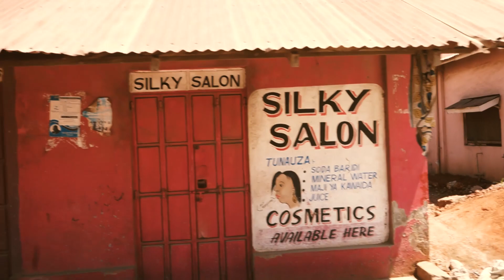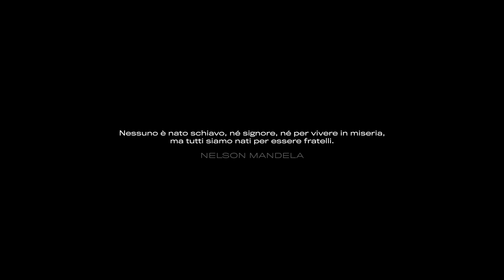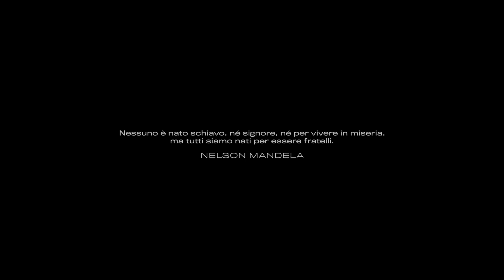Mondo Take Away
Videoclip for "Mondo Take Away" by Dolcenera
Editing & Color: Giacomo Ricci per K6DN Records
Mondo Take Away focus track dell'album "Anima Mundi" del 9 dicembre 2022:

Lyrics
C’è chi ha buttato il cervello in fondo al mare
si è fatto schiavo in cerca di potere
stare al sicuro e non aver pensieri
Ospite in barca, è l’arca di Noè

Vanta l’orgoglio in mezzo a tanta gente
niente imbarazzo del cuore e della mente
ma non si accorge di quanta merda intorno
seppellirà ogni suo misero buongiorno

tu intanto vai semmai, semmai
inesorabilmente vai e vai e vai, vai sempre avanti
che se arriva, se arriva, l’apocalisse arriva
se arriva, arriva eh eh

intorno a me
vedo un mondo take away
a chi si mangia prima
amore mio respira

l’apocalisse intorno a me
fermo il mondo take away
la lotta è la tua vita
amore mio cammina… oh siempre

stai combattendo la guerra più incivile
il tuo nemico non si fa mai vedere
si dice in giro che è solo una leggenda
una leggenda metrò-popoli-tana

onestamente avanti vai e vai e vai, vai sempre avanti
se arriva, arriva eh

intorno a me
amore mio respira
amore mio cammina…

si è mai felici oh
avere potere è un’illusione eh eh eh
fama e denaro la sua frustrazione eh eh
ma tu continua a lottare siempre, siempre

amore mio respira
amore mio cammina… siempre